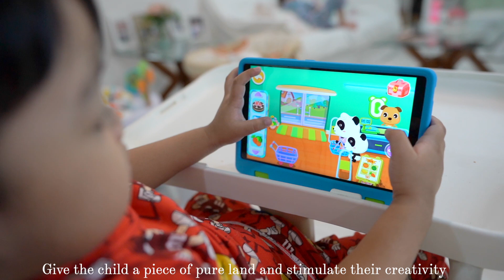INAYOS ANG KITCHEN | NEW TABLET FOR THE KIDS | Peevee Dela Rosa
💖GOODVIBES LANG💖